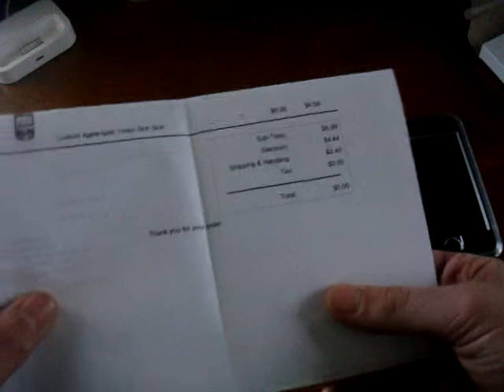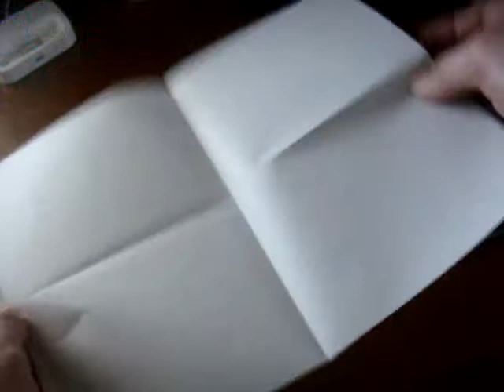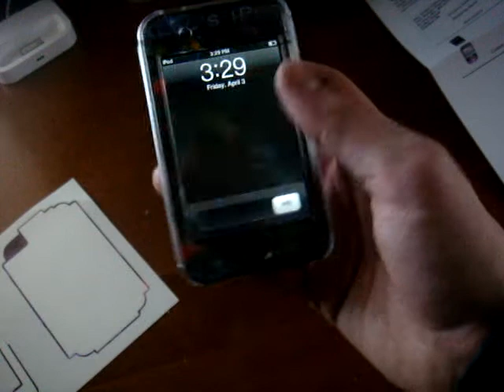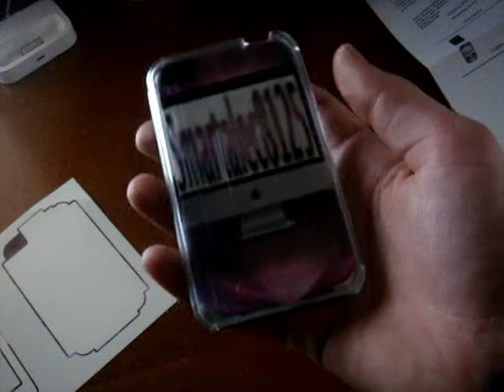Unique Skins Unboxing and Assembly - Customize Your Ipod!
This is not just for ipods, you can do it for a lot of the phones avaliable right now for a bunch of different networks, as well as other devices. Completly customize your portable device with custom pictures, text, and layouts. Also made for some computers. Defenetly worth checking out!